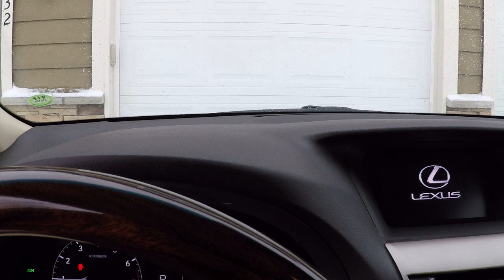Snow Strom in Seattle, WA 2019